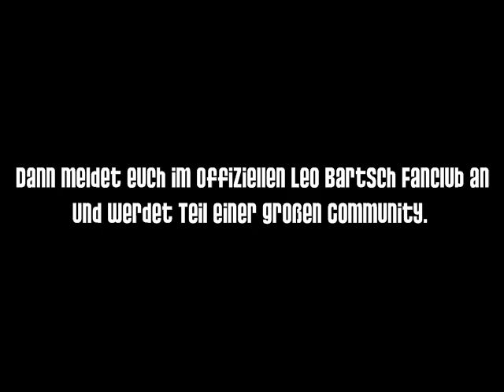offizieller Leo Bartsch Fanclub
Werde teil unserer Community und stelle Leo persönlich deine Fragen. Weiter Infos unter: